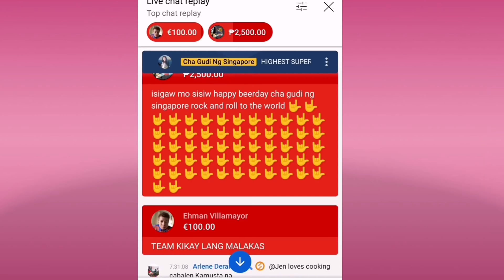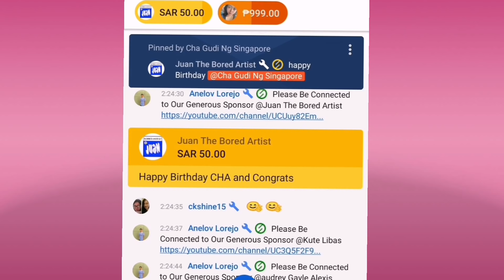Road Trip going to MERAVILLE BOLOGNA/ITALY EXPERIENCE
Road Trip going to MERAVILLE BOLOGNA